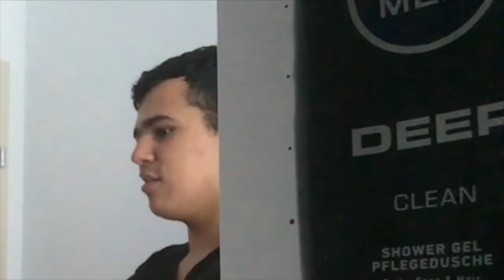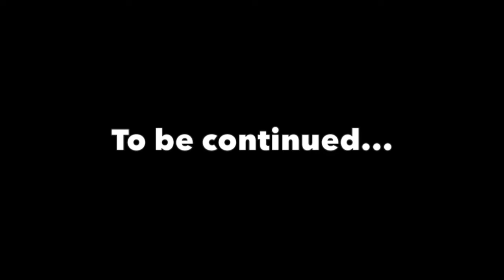A talk and a peak at my new mini series: DETECTIVE EVANS!!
Intro song by: Black gryphon: Magic.